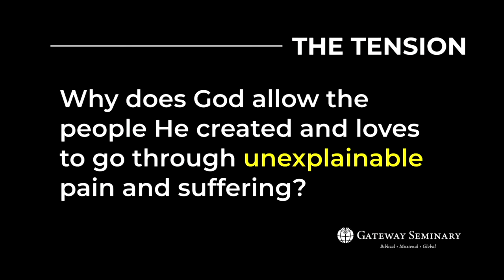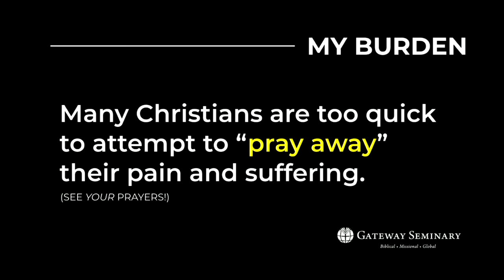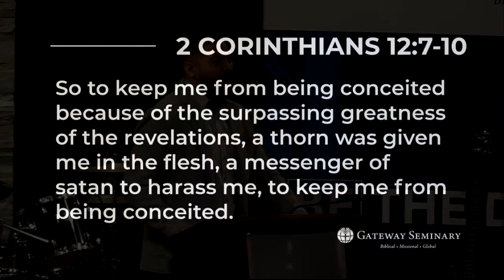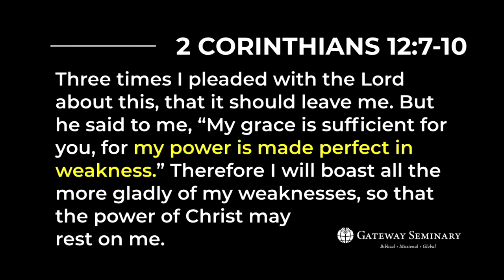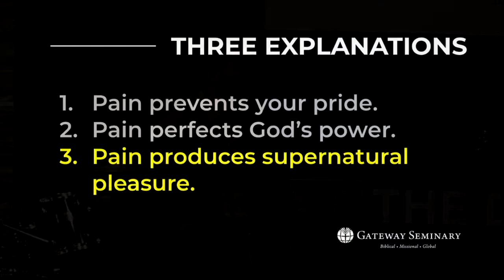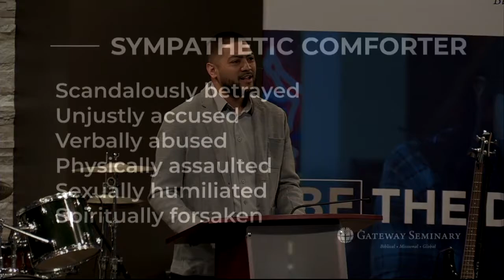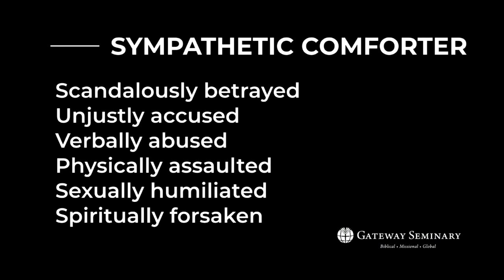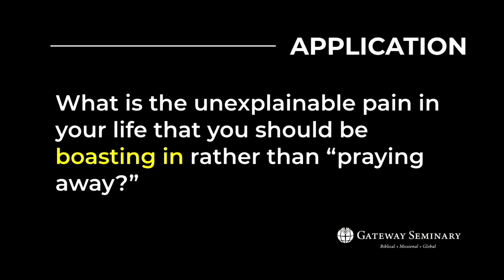Main Campus Chapel with Edward Paz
A powerful message from Church Planting Pastor Edward Paz from the Movement in Oakland, CA. Teaching us how to see and deal with the unexpected pain that inevitably shows up in our life.